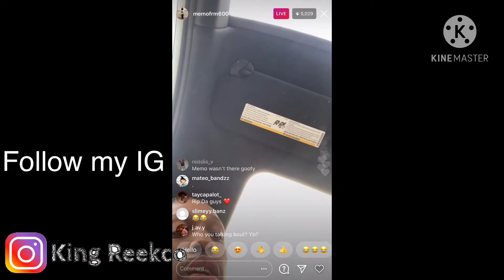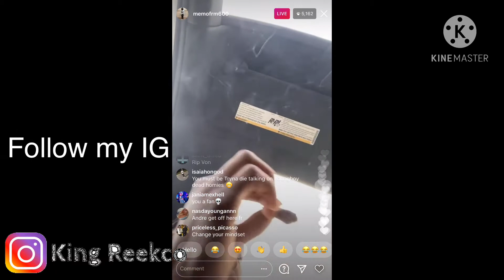Memo 600 on Instagram living said fuck 4kt